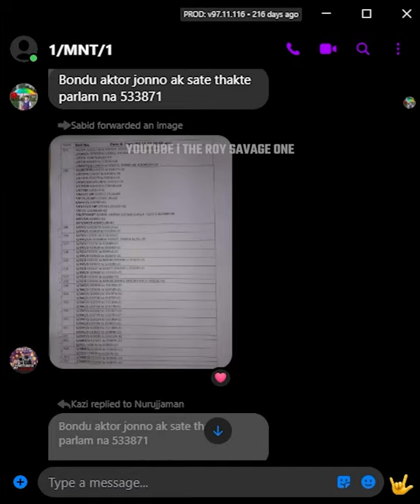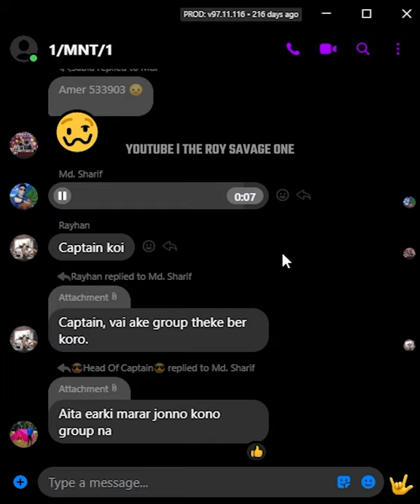Meanwhile in my study group